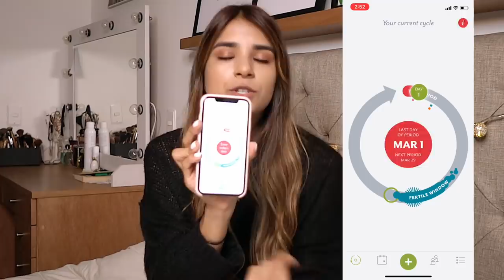CÓMO VERTE MÁS LINDA SIN MAQUILLAJE EN 8 PASOS!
PRODUCTOS QUE MOSTRÉ:

Agua termal: Avene
Cápsulas vitamina E
Protector Solar: Helio Care